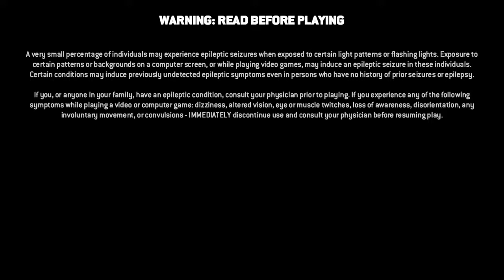For Honor Berserker Dominon